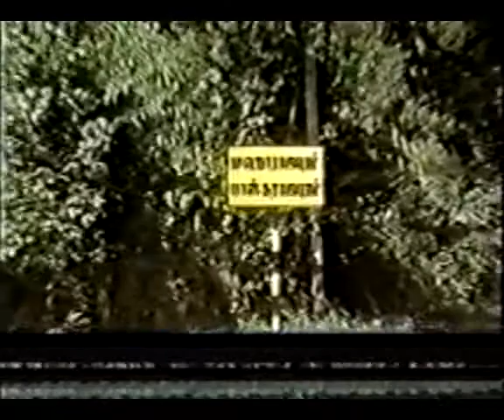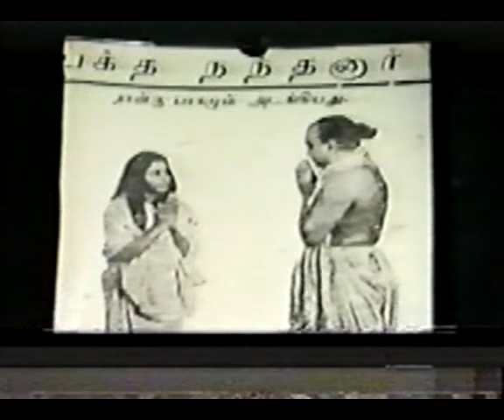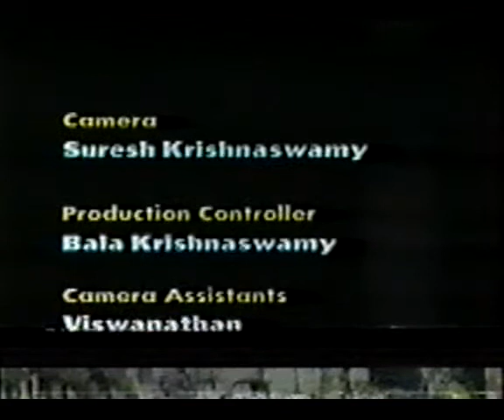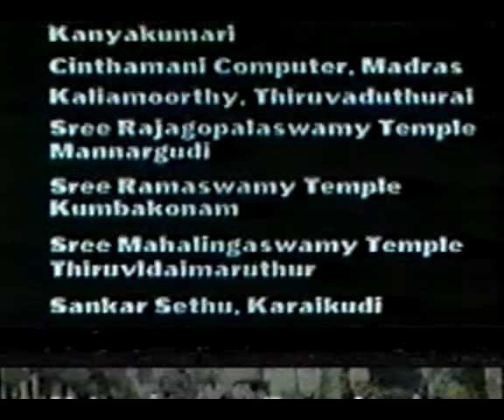Sangeetha Bhoopathi Vidwan Maharajapuram Viswanatha Iyer- A Documentary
A timeless masterclass From the archives of Doordarshan, Prasar Bharathi, as it takes us back to the good old Doordarshan days...